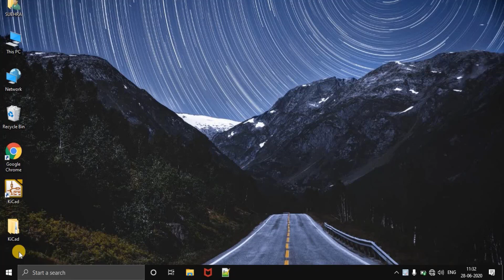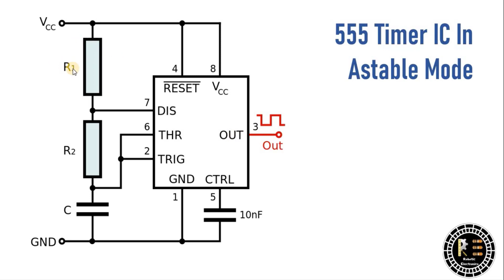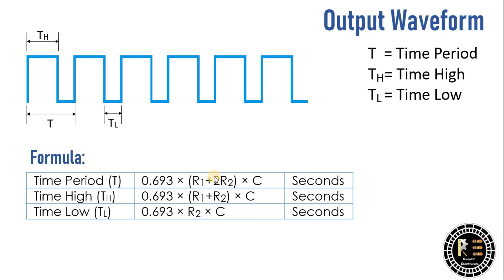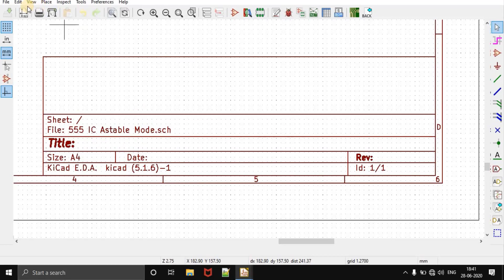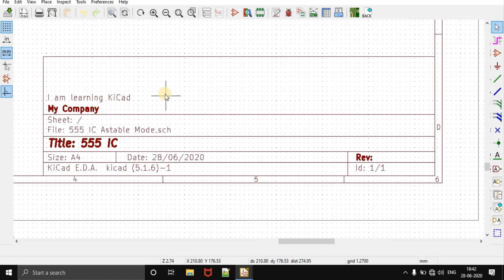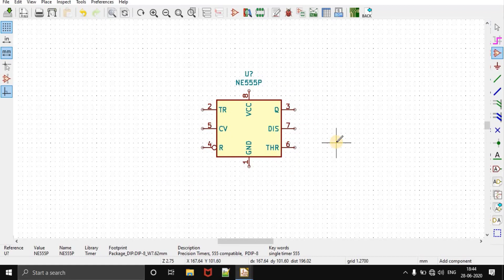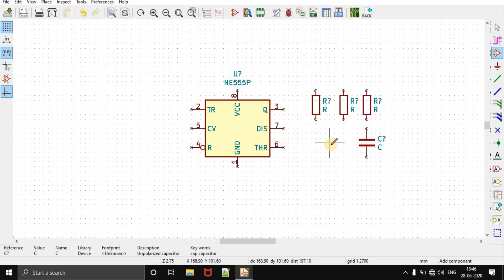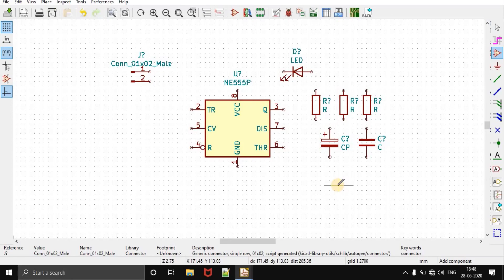Designing a schematic using 555 IC in KiCad || Page Settings || Adding Symbols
This is the 3rd Video of our course on KiCad for Beginners. In this video we have begun designing the schematic using 555 IC.
We are using 555 IC in Astable Mode. We have discussed the circuit diagram in the first part of the video.
In the second part we have done the page settings and imported the symbols in the schematic file of KiCad.

The circuit diagram was downloaded from wikimedia.com